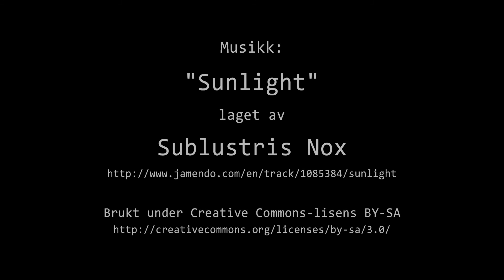Timelapse Cam 2 - 1. februar 2020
Været i Moss lørdag 1. februar 2020.